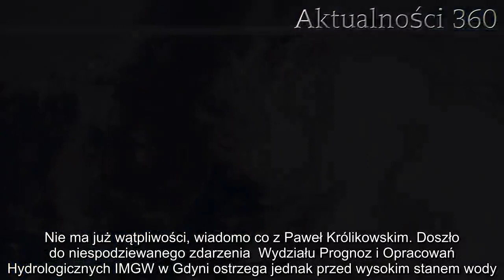Dantejskie sceny na północy Polski, żywioł uderzył z niszczycielską mocą. Konieczna była akcja ratow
Pogoda zmieniła się gwałtownie, żywioł zaatakował z ogromną mocą. Ratownicy mieli pełne ręce roboty, Instytut Meteorologii i Gospodarki Wodnej wystosował ostrzeżenie drugiego stopnia.   Pogoda nagle uległa pogorszeniu, niszczycielski żywioł uderzył z ogromną mocą na północy Polski. Instytut Meteorologii i Gospodarki Wodnej wydał ostrzeżenie drugiego stopnia dla mieszkańców zagrożonych rejonów. Ratownicy wciąż naprawiają szkody.  Pogoda gwałtownie się zmieniła, było bardzo niebezpiecznie  Ogromne wichury zaatakowały Pomorze. Po Bałtyku przetoczył się sztorm, wiatr wiał z siłą 10 stopni w skali Beauforta. Ratownicy otrzymali ponad 120 wezwań na interwencje w związku z uszkodzeniami, wywołanymi przez bardzo silne podmuchy wiatru. Wichura spowodowała również awarię prądu m.in. w Gdańsku, Czerniewie i Ełganowie, Borzechowie, Wygoninie, Cedrach Wielkich i Morzeszczynie. Na pewien czas wstrzymano również ruch pociągów na trasie trasie Wejherowo-Lębork.  - Interweniowaliśmy głównie w powiatach wejherowskim, słupskim oraz w Gdańsku i Gdyni. Zgłoszenia dotyczyły przede wszystkim powalonych drzew, które blokowały drogi oraz chodniki - poinformował kpt. Adam Wysocki, dyżurny Wojewódzkiej Straży Pożarnej.    W Rowach zatonął kuter turystyczny, na szczęście nikt nie zginął. Woda została jednak zanieczyszczona ropą, ratownicy starali się opanować zagrożenie.  - Na morzu zachodni wiatr osiągał w porywach 10 stopni w skali Beauforta. W Rowach (pow. słupski) kuter turystyczny zerwał się z lin i zatonął w porcie. Nikomu nic się nie stało, natomiast doszło do rozlewu ropopochodnego, który nasi ratownicy z Brzegowej Stacji Ratowniczej w Ustce byli zmuszeni zneutralizować - przekazał rzecznik Morskiej Służby Poszukiwania i Ratownictwa Rafał Goeck.       Pogoda wciąż stanowi zagrożenie, IMGW wydał ostrzeżenie drugiego stopnia  Biuro Meteorologicznych Prognoz Morskich w Gdyni przewiduje, że siła wiatru w najbliższych godzinach ustąpi. Wzmocnione podmuchy powinny pojawiać się tylko przy wschodniej linii brzegowej Bałtyku, mogą osiągać w porywach do 7 stopni w skali Beauforta.  Dzisiaj grzeje: 1. Mocne słowa polskiego podróżnika ws. koronowirusa z Chin. "Pewne jest, że zagrożenie dotrze także do nas"2. Nie ma już wątpliwości, wiadomo co z Paweł Królikowskim. Doszło do niespodziewanego zdarzenia  Wydziału Prognoz i Opracowań Hydrologicznych IMGW w Gdyni ostrzega jednak przed wysokim stanem wody. Wydano ostrzeżenie drugiego stopnia dla wybrzeża wschodniego i morskich wód wewnętrznych RP oraz Martwej Wisły. Dotyczy ono warunków, kiedy stany wody (obserwowane lub prognozowane) układają się w strefie powyżej stanów ostrzegawczych, ale jeszcze poniżej stanów alarmowych.  - W związku z wysokim napełnieniem Bałtyku oraz prognozowaną sytuacją hydrologiczno-meteorologiczną na Wybrzeżu Wschodnim, głównie w rejonie Zatoki Gdańskiej, przewidywane są wzrosty poziomów wody do stanów ostrzegawczych, lokalnie powyżej - można przeczytać w oficjalnym komunikacie.  Najlepsze newsy dnia: